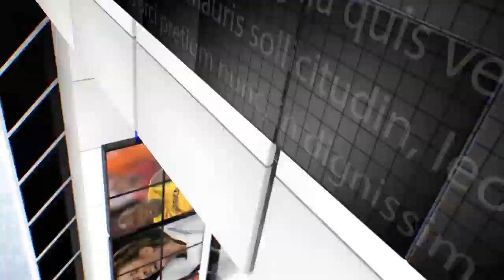IPN NEWS - साइकिल यात्रा